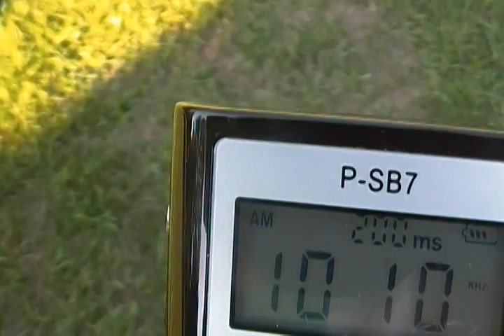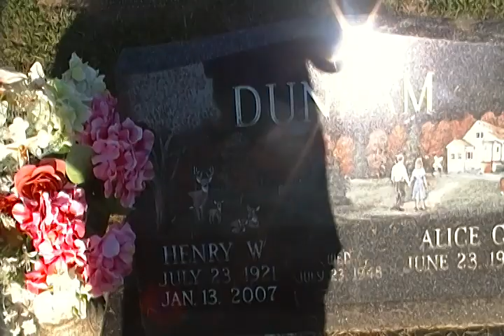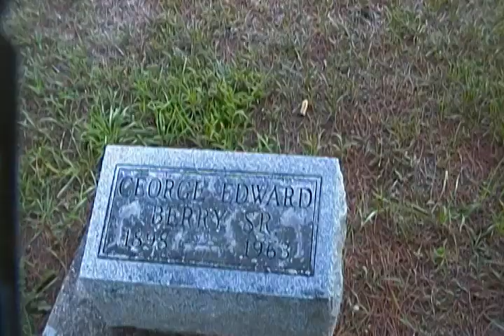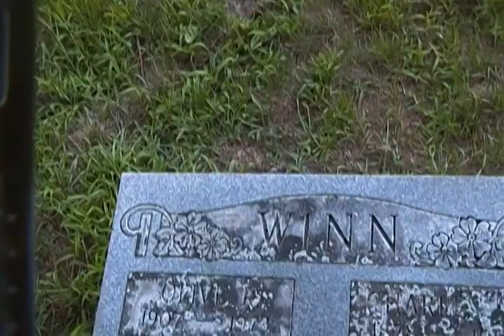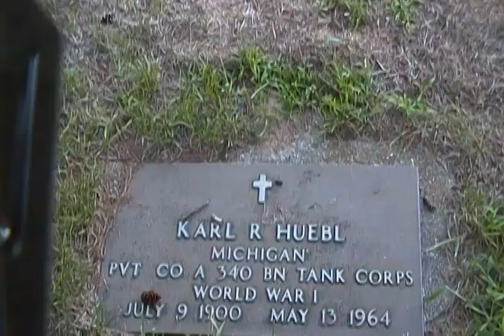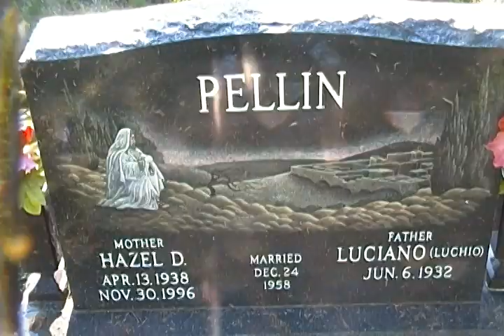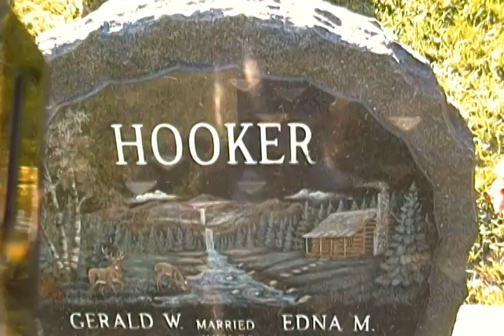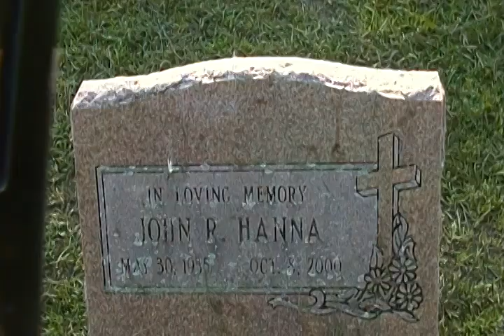Ghost Box Session